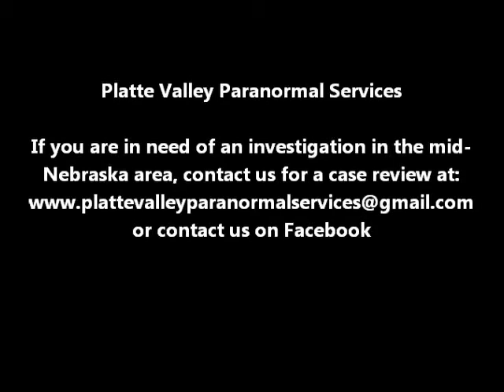PLATTE VALLEY PARANORMAL SERVICES CONTACT INFORMATION